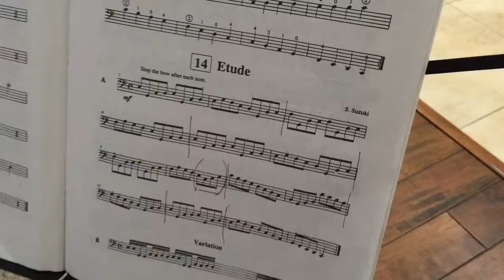Étude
Étude - Cello by Brickkid